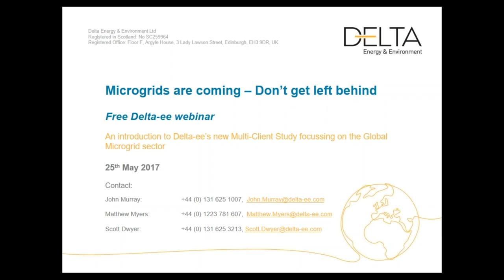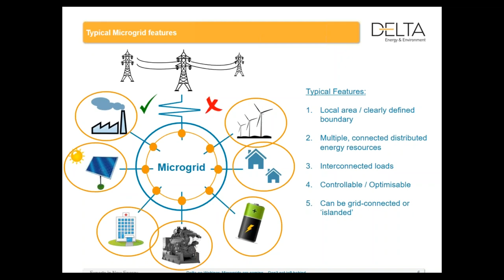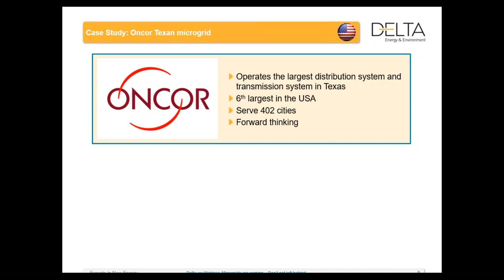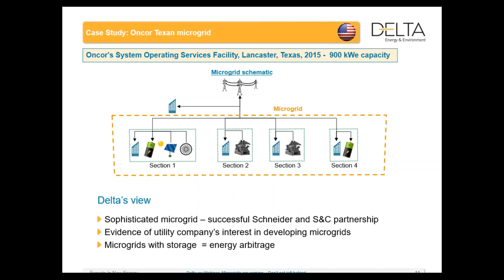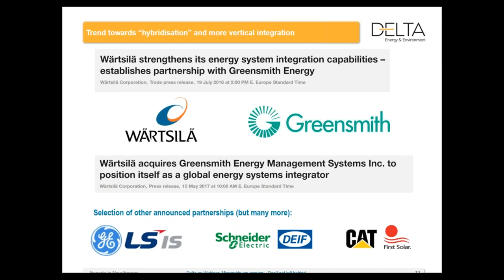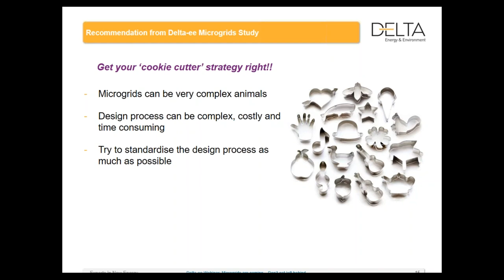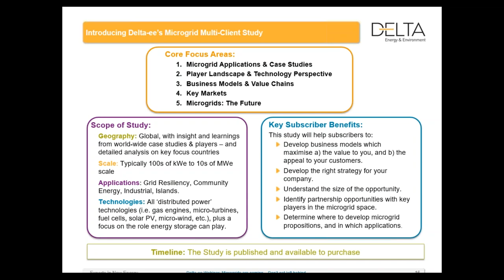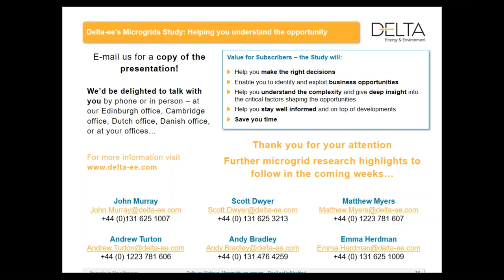Microgrids are coming - don't get left behind!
Following the publication of Delta-ee’s Multi-Client Study ‘Microgrids: a rapidly growing global market – where are the opportunities?’, this webinar will share some of the headline findings from our research. Be sure to listen in as we discuss:

• One of the most sophisticated microgrids in the world!
• What the future holds for the sector, and
• Key recommendations from the Study